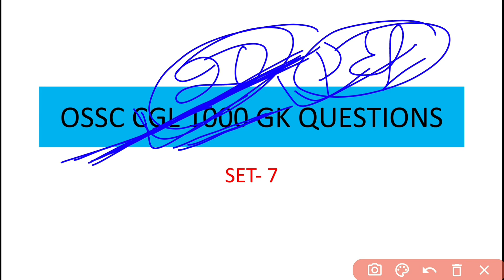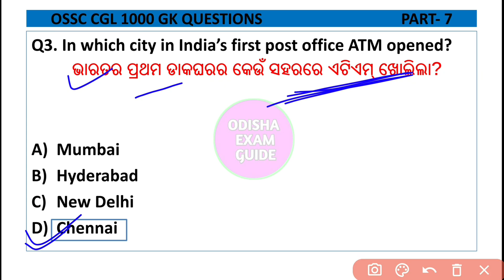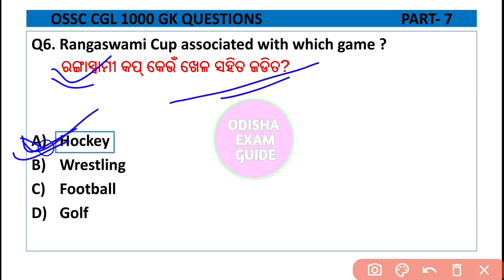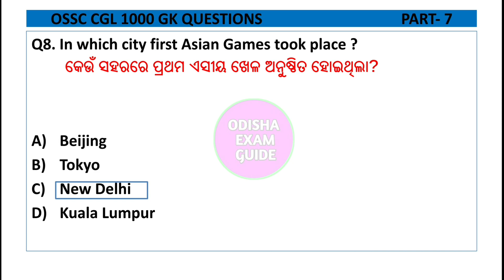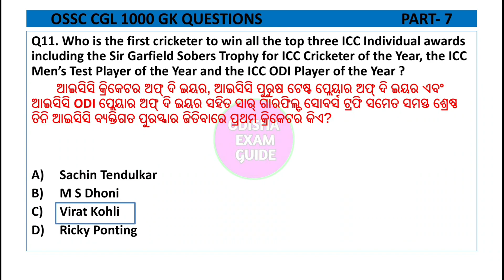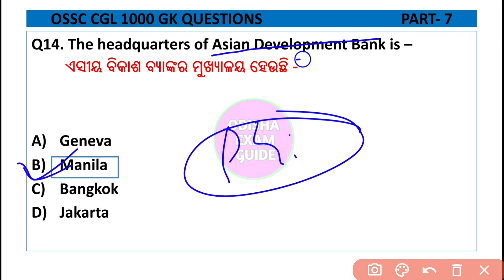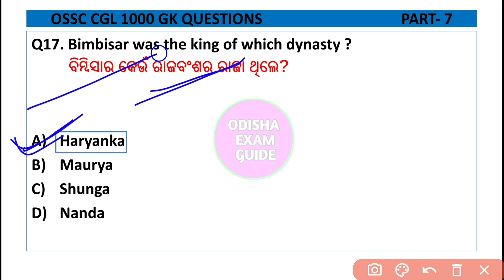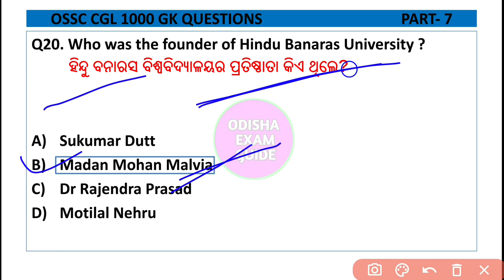ossc cgl 1000 gk| Important gk questions| osssc| opsc